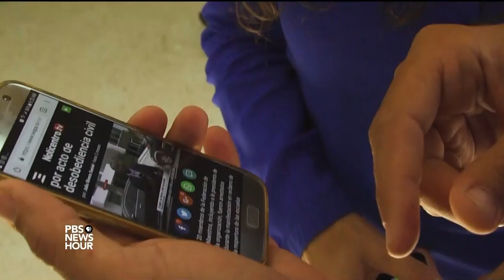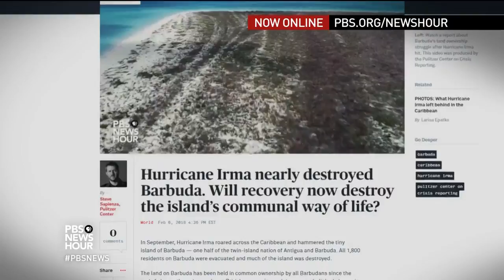Puerto Rico's education system hangs in the balance amid Hurricane Maria exodus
More than 50,000 students are expected to leave Puerto Rico for the mainland to continue their education. With hundreds of schools expected to close, the mass exodus has major consequences for the education system, and some see the storm as pretext to replace the public system with charter schools and introduce private investment. Special correspondent Monica Villamizar reports.